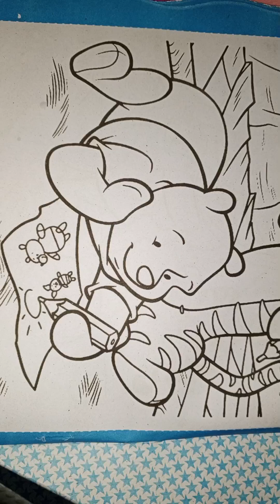How to draw winniethe pooh drawing easy| step by step drawing | and coloring#winniethepooh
learn to draw  winning the eooh without step by step  tutorials drawing easy drawing for kids very nice drawing pencil drawing